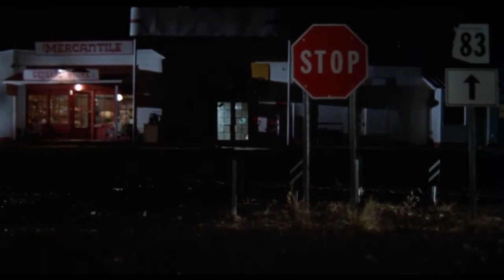NTV Reverses Killer Bunny Scene from NIGHT OF THE LEPUS (1972)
Hippity hoppity, Easter's on its way! In that spirit, here is a NTVReverses from 1972 schlocker NIGHT OF THE LEPUS. This flick, which stars Janet Leigh believe it or not, is about hormonal experimentation resulting in massive angry bunnies terrorizing an Arizona town. Check out this bunny kill scene, in reverse!